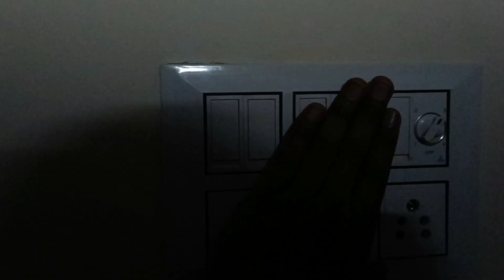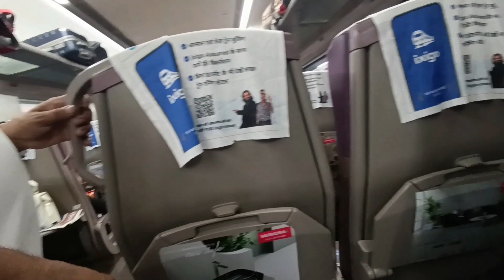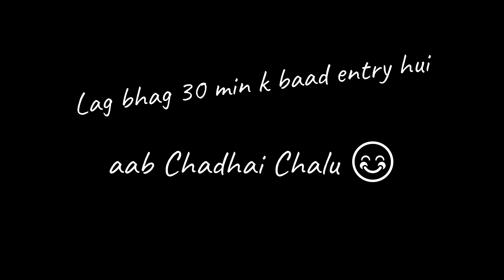VLOG #79 | Isme to Flight wali FEEL aati hai